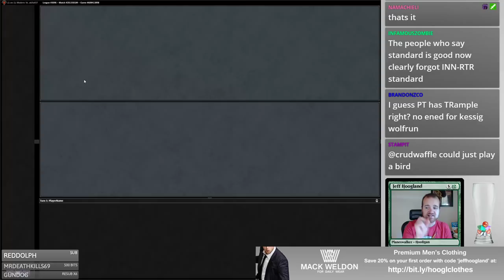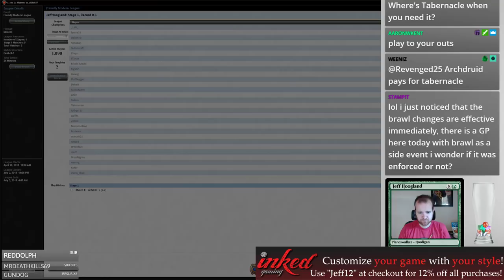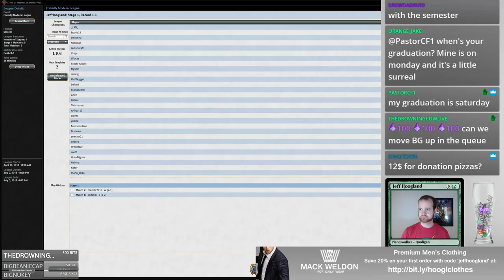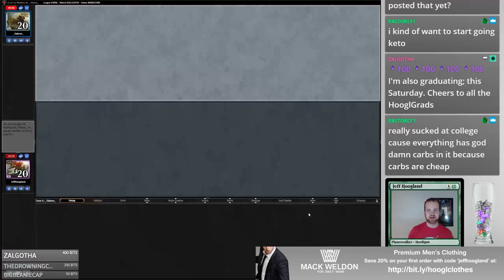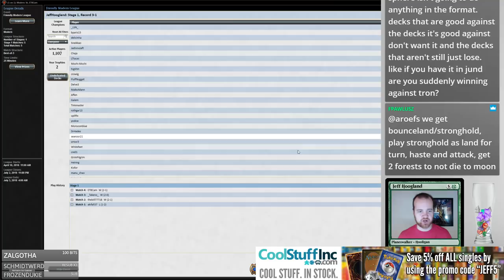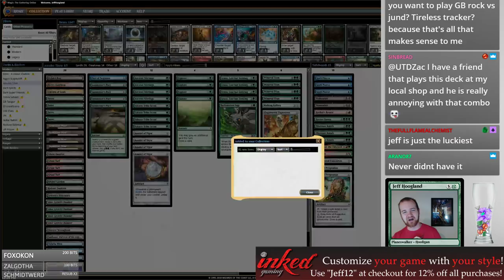Amulit Titan - Modern - May 10th, 2018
0:17 - First Match: GW Devoted Elves
26:49 - Second Match: Meathooks (Slivers)
59:31 - Third Match: RB Hollow One
1:15:21 - Fourth Match: Mardu Pyromancer
1:46:56 - Fifth Match: Free Win Red
1:49:01 - Wrap-Up

4 Amulet of Vigor
4 Ancient Stirrings
4 Azusa, Lost but Seeking
1 Bojuka Bog
1 Boros Garrison
1 Cavern of Souls
1 Engineered Explosives
4 Explore
4 Forest
4 Gemstone Mine
1 Ghost Quarter
3 Gruul Turf
1 Khalni Garden
1 Pact of Negation
4 Primeval Titan
1 Radiant Fountain
1 Reclamation Sage
4 Sakura-Tribe Scout
1 Selesnya Sanctuary
4 Simic Growth Chamber
1 Slayers' Stronghold
4 Summoner's Pact
1 Sunhome, Fortress of the Legion
3 Tolaria West
1 Vesuva
1 Walking Ballista

2 Dismember
1 Engineered Explosives
1 Firespout
1 Hornet Queen
1 Kozilek's Return
3 Obstinate Baloth
2 Relic of Progenitus
1 Ruric Thar, the Unbowed
3 Spell Pierce